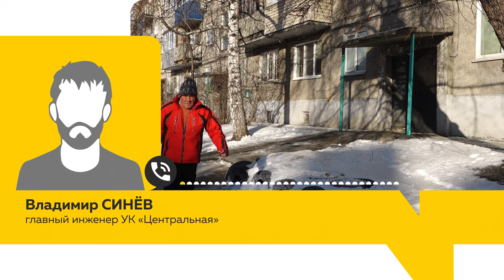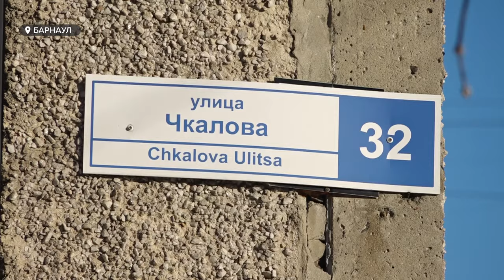В подвале барнаульской пятиэтажки прорвало канализацию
В одном из многоэтажных домов в центре Барнаула в подвале прорвало канализацию. Квартиры пропитались соответствующим запахом, однако устранять проблему никто не торопится. Как жители дома на Чкалова борются с прорывами и управляющей компанией - выясняла съемочная группа "Толка".